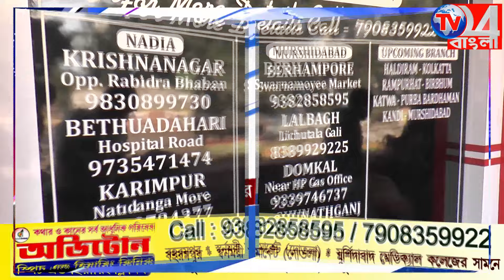নাইট ক্লাবে অন্তরঙ্গ সুহানা অগস্ত্যা, নজরে দুনিয়া